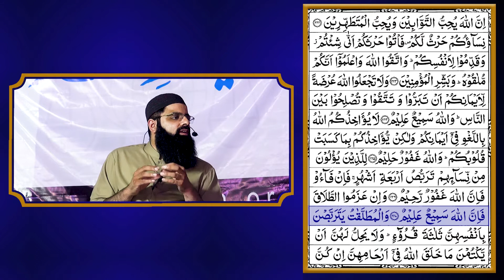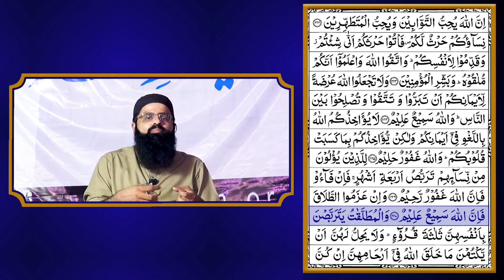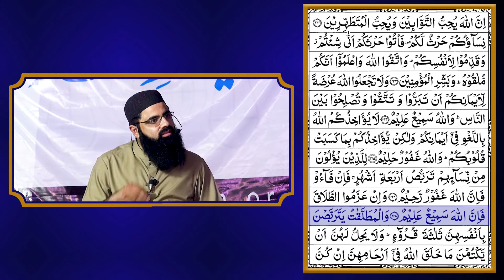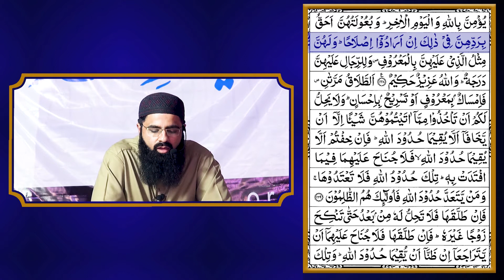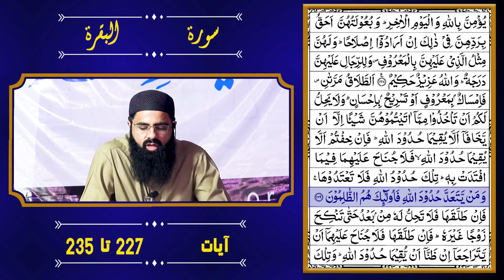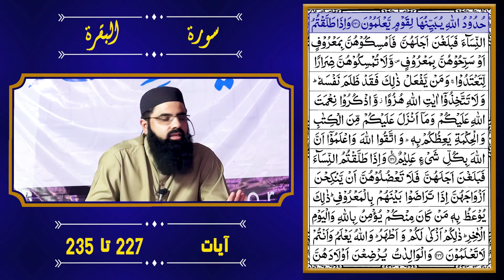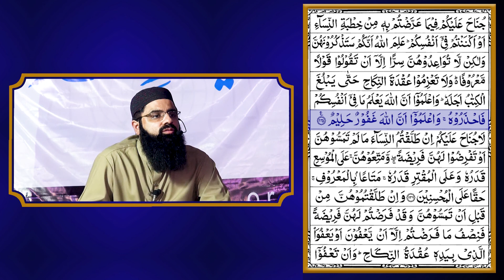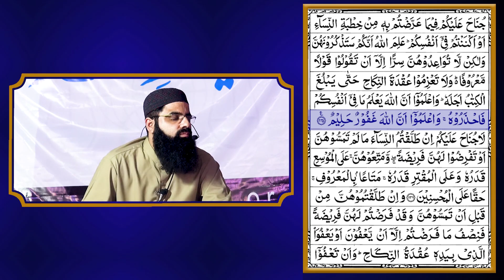11 Al Baqara Ayat 227 To 235 | دورہ قرآن | By Engineer Faizan Hassan -2019